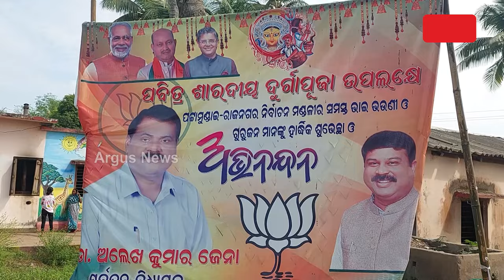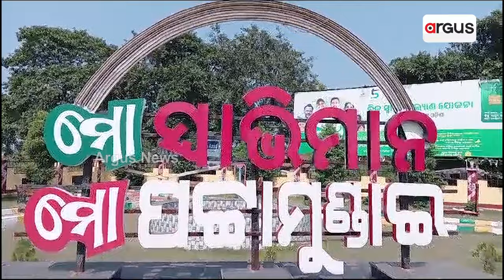ନେତୃତ୍ବ ଶୂନ୍ୟ ପଟ୍ଟାମୁଣ୍ଡାଇ || Kendrapara || Pattamundai || Politics || Odisha Govt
ଏକଦା ଓଡିଶା ରାଜନୈତିକ ମାନଚିତ୍ରରେ ସ୍ଵତନ୍ତ୍ର ସ୍ଥାନ ଅଧିକାର କରିଥିଲା ସର୍ବପୁରାତନ ପଟ୍ଟାମୁଣ୍ଡାଇ । ଯାହା ଏବେ ଅବହଳିତ । ରାଜନଗର ନିର୍ବାଚନ ମଣ୍ଡଳୀ ହେବା ଦିନଠାରୁ ଅଧିକାଂଶ ନିର୍ବାଚିତ ପ୍ରତିନିଧି ରାଜନଗରରୁ ହୋଇଥିବାରୁ ପଟ୍ଟାମୁଣ୍ଡାଇର ବିକାଶରେ ବ୍ରେକ ଲାଗିଛି ବୋଲି ସାଧାରଣ ମହଳରେ ଏବେ ଚର୍ଚ୍ଚା ହେବାର ଲାଗିଛି